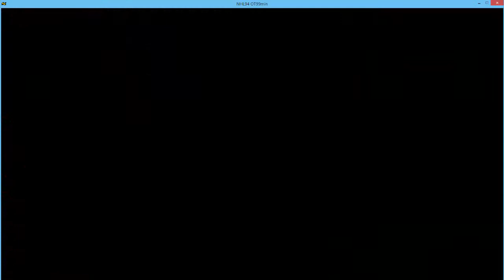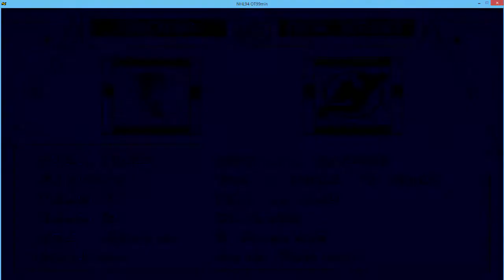XIV Регулярный сезон по NHL94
Lenin1st vs Jamlight 2-4,2-1(OT)